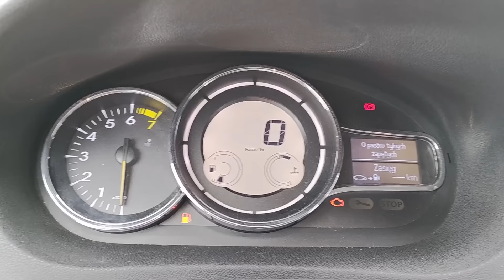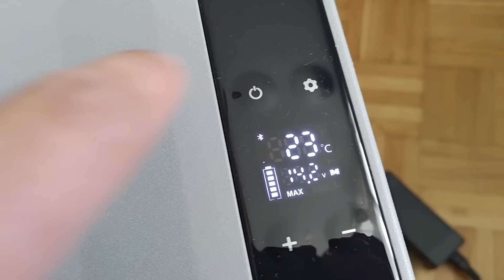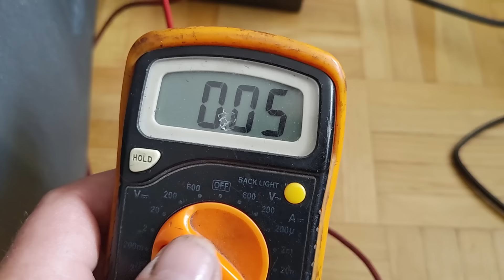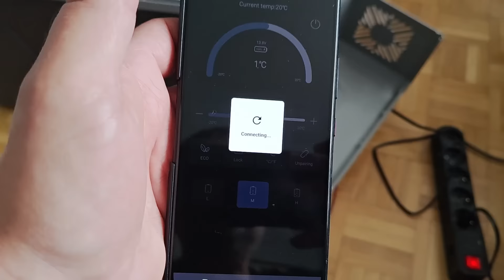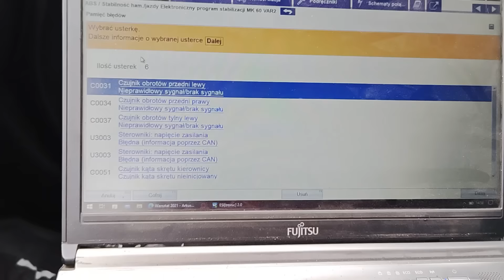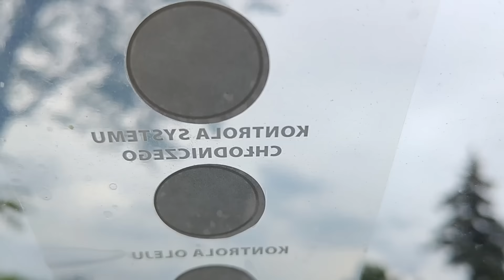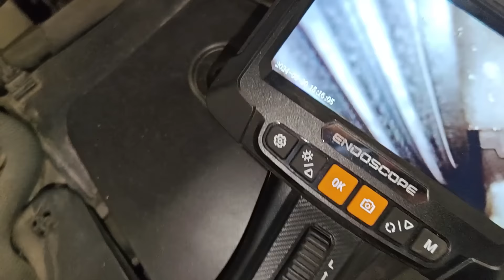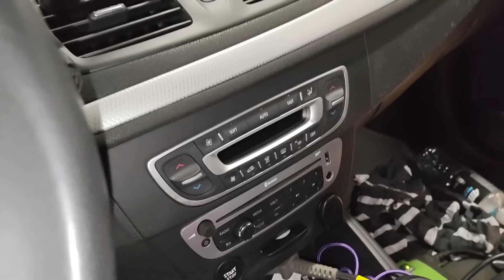Przegląd POzakupowy renault z komisu. Test lodówki Vevor.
Na hasło REN darmowa wysyłka WSZYSTKICH produktów ze strony

Warsztat w którym pracuję:
Autom 05-091 Ząbki ul. Ks. Skorupki 70.
Zapraszamy na kawę ;-)

Filmy które tworzę oraz moja opinia nie mają nic wspólnego z firmą w której pracuję.
Wszystkie przedstawione sytuacje w filmie są fikcyjne. Wszelkie podobieństwo do zdarzeń , nazw, imion, nazwisk, osób oraz rzeczy jest przypadkowe.
Filmy są całkowicie stworzone poprzez rysowanie, malowanie, oraz wykorzystanie innych technik tak by wyglądały na realistyczne z wykorzystaniem wszelkich technologii łącznie ze nową technologią Si oraz uczenia maszynowego. Żadna sytuacja przedstawiona na filmie nigdy się nie wydarzyła a ni nie miała miejsca w prawdziwym świecie. Wszystko zostało wygenerowane sztucznie przy wykorzystaniu najnowszych technologii komputerowych i nie jest prawdziwe.